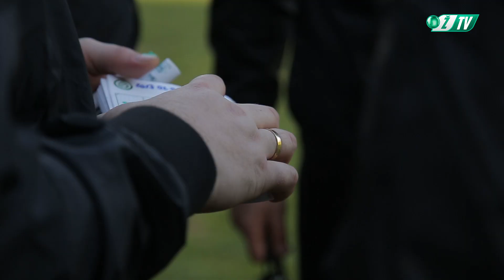ŠK Slovan 0:1 Žalgiris Vilnius | Highlights | Friendly game